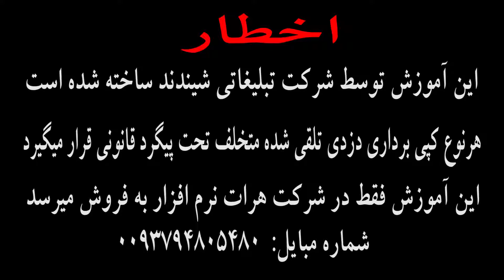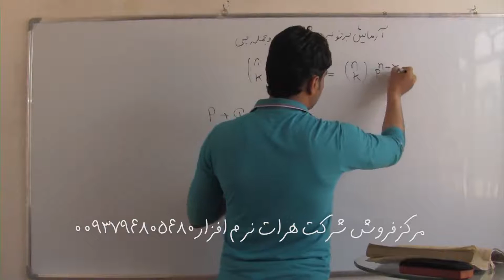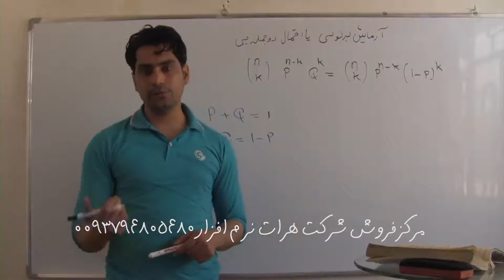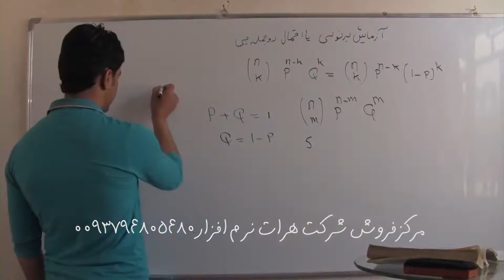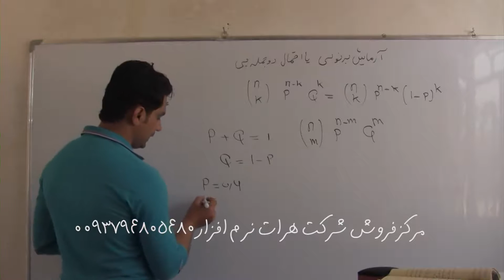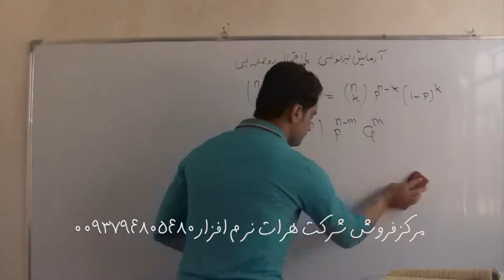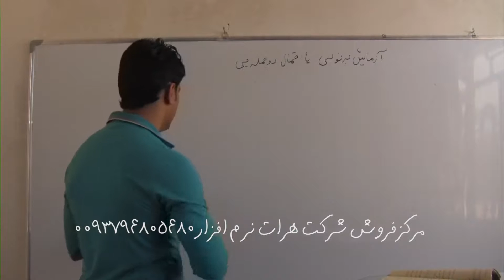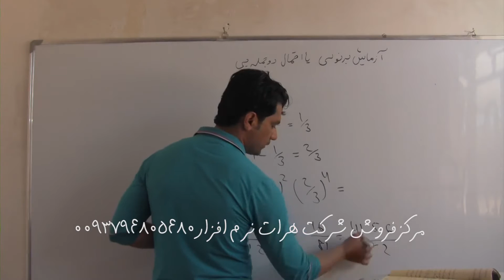آموزش از سیر تا پیاز ریاضی درس 95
برای دانلود آموزش و نرم افزار به سایت ما بروید روی لینک زیر کلیک کنید